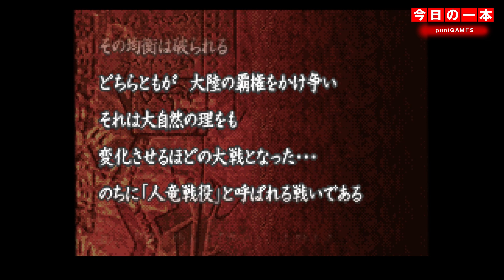【GBA】本日のゲームはこちら！『ファイアーエムブレム 封印の剣』携帯型ハードへ移行して、オートセーブ機能が追加になったのはうれしかったですよね！